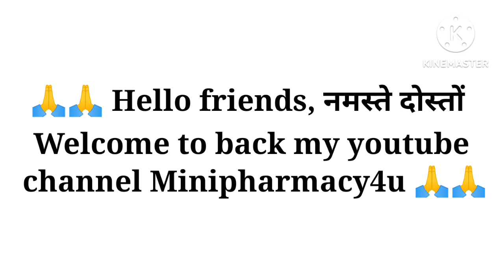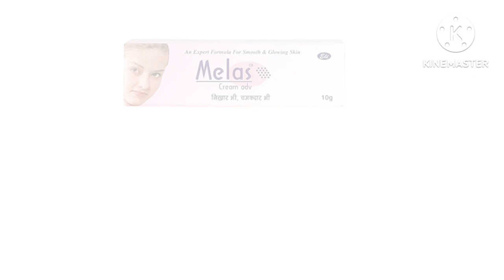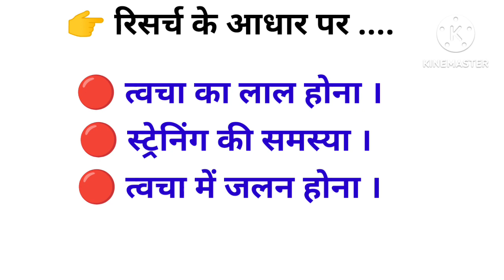ये क्रीम 2 दिन में चेहरा साफ कर देगा | melas cream full review in hindi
Melas cream uses in hindi,
Melas cream dose, side effects, benefits in hindi,
Melas adv cream full review in hindi,
Melas Alfa cream uses in hindi,
ये क्रीम 2 दिन में चेहरा साफ कर देगा,
Hiperpigmentation, pigmentation, pimple spot,
Jhaaiya, blemishes, burn marks, melas cream kaise use kare,

Hi dosto,
 Aaj ke is video mein hum melas cream ke baare mein baat karne wale hai.Dosto melas cream ka upyog kab aur kaise kiya jata hai.Is sabke bare mein hum details mein janenge.Aur melas cream ke kya fayde aur kya nuksan hote hai in sabhi chijo ke baare mein janenge. Jo ki doctor dwara likhi jati hai.

Melas cream ke baare mein bataye,
Dosage, side effects,uses,
Melas cream kis kaam aati hai,